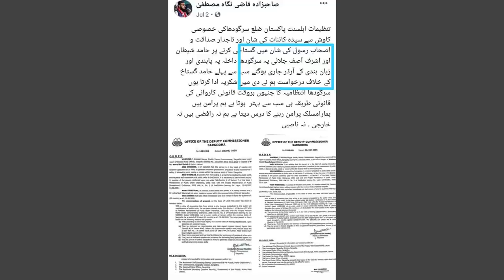Mufti Gufran Mahmood Sialvi sab ke sath Golra Sharif me hony wali Badtameezi ke Haqaiq o Shwahid